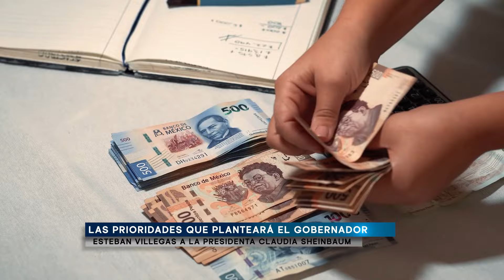Las prioridades que planteará el gobernador Esteban Villegas a la presidenta Claudia Sheinbaum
-Claudia Sheinbaum realizará su primera gira presidencial al estado de Durango y el gobernador Esteban Villegas informó que hay prioridades que le va a plantear; lo más urgente -en este momento- es el apoyo financiero para el pago de aguinaldo de los burocratas y compromisos de fin de año